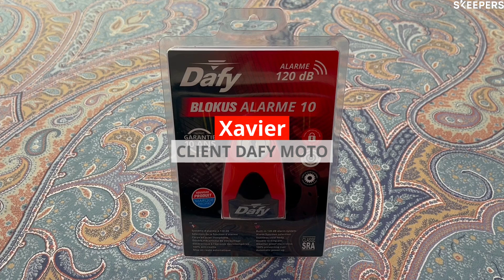Xavier présente L'ANTIVOL BLOC DISQUE DAFY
Xavier vous présente l'antivol bloque disque pour moto par Dafy !

Ce bloc disque est constitué d'une alarme qui se déclenche en cas de tentative de vol. Le système d'installation est très simple et intuitif.

et dans l'ensemble des magasins Dafy Moto.

Rejoignez la communauté Dafy ! 📲💪